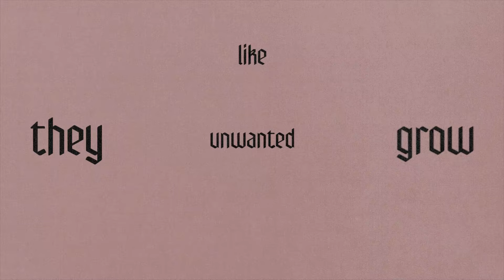TUNIC: "Rituals" OFFICIAL VIDEO